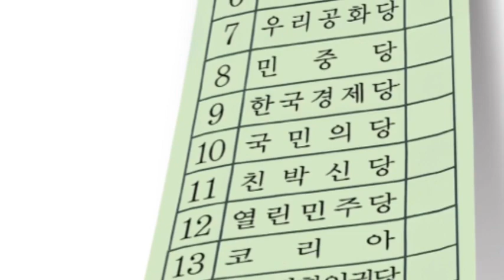대통령께드리는 마지막투표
영상출처:더불어시민당